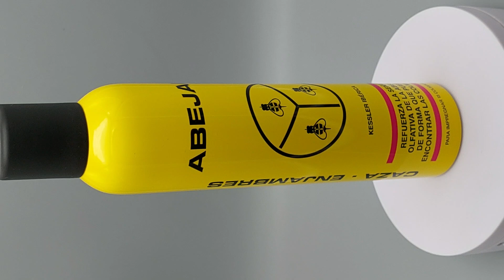caza enjambres abejar spray 300ml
Perfume spray cazaenjambres "Abejar", se trata de un caza enjambres en spray muy eficaz hecho de un concentrado de esencias naturales y que lleva más de 25 años en el mercado español haciendo su función con mucho éxito.
Atrae a los enjambres por el olor que desprende, es decir reforzando la señal olfativa, si se ayuda con un núcleo usado y algo de cera vieja y hay enjambres alrededor buscando colmena su éxito es garantizado.
Actúa atrayendo a las abejas precoreadoras que buscan ubicación unos días antes de la salidad del enjambre de la colmena madre.
Capacidad 300ml. Para impregnar unas 15 trampas de captura. Disponibles sueltos y en cajas de 20 unidades.